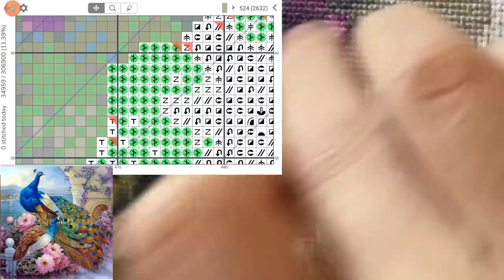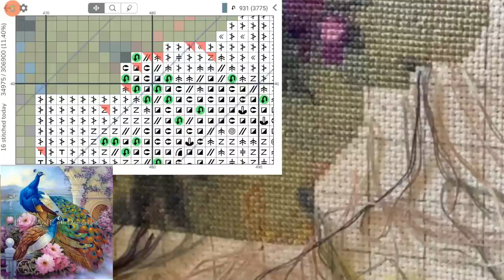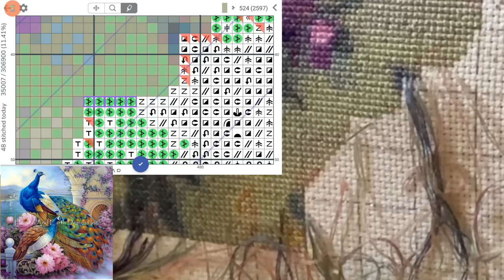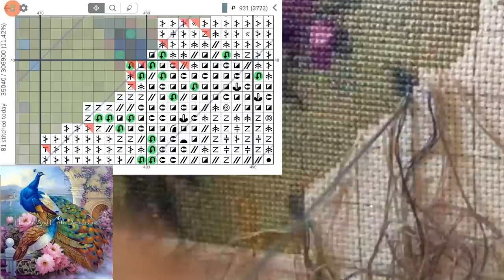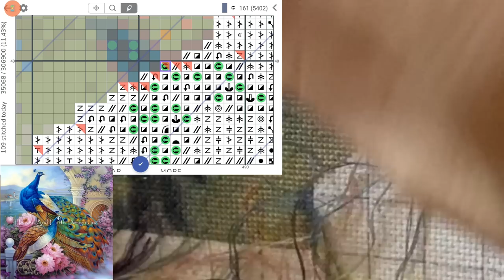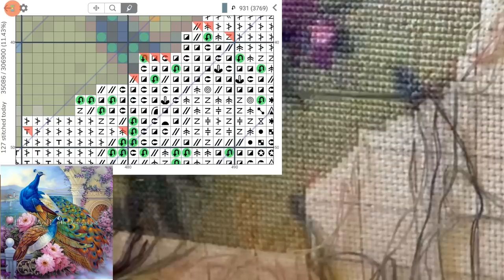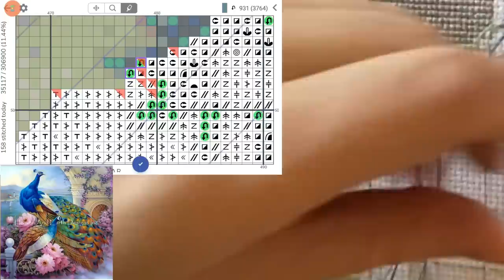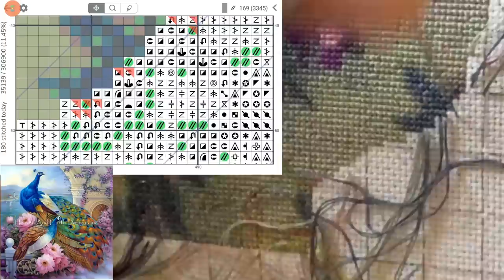Cross Stitch: Stitch With Me #168 (with talking)